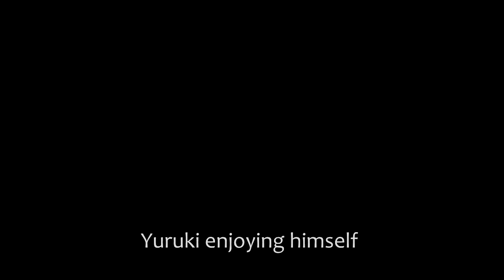[VRChat] A night of dance and Yuruki.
Oculus Rift poo dancing and Yuruki.

I wanted to try to expand my own dance style while Sahaku is out on holiday.

VRChat Map:
Loft Apartment (Night)